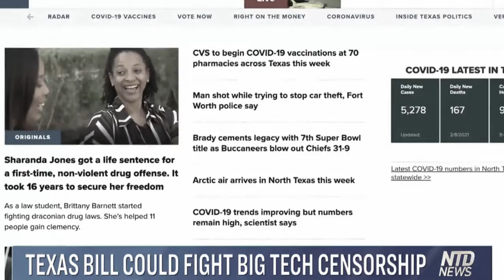Texas Follows Florida and Punishes Big Tech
Texas Governor, Greg Abbott is working on a bill to block censorship online. It would prevent big tech companies from moderating user content based on political views. Texas State Senator, Bryan Hughes is also working on the bill.  It will address unbalanced moderation and allow people to get back online if they are censored by social media platforms.

Educate Your Children and Young Adults.
"Animal Farm" by George Orwell
"1984" by George Orwell